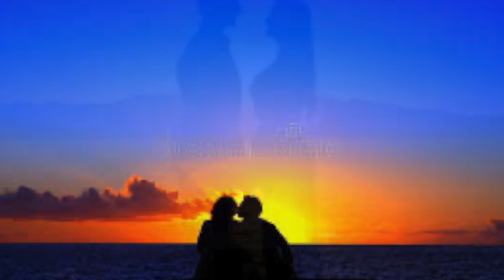Mujhe Jaan Na Kaho meri Jaan -ANUBHAV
This song is originally sung by Geeta Dutt Ji for the film  ANUBHAV released in 1971.This is one of her finest songs composed by music director Kanu Roy with lyrics from Gulzar .